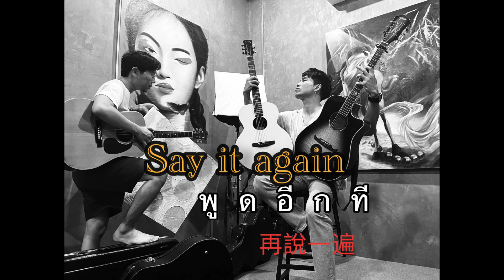พูดอีกที - คริสติน่า COVER [DEMO ver.] แองเจอร์โล่วแบร์น